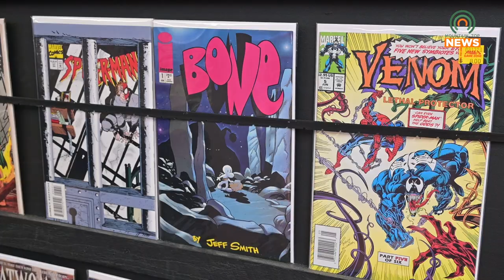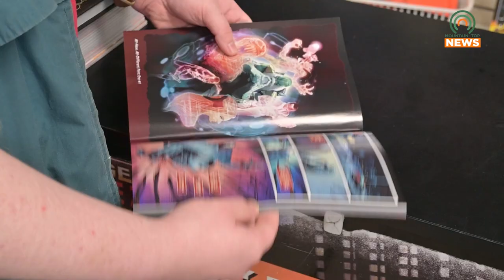May 6 is Free Comic Book Day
Free Comic Book Day is coming to Page-3's Game Zone on Saturday, May 6.